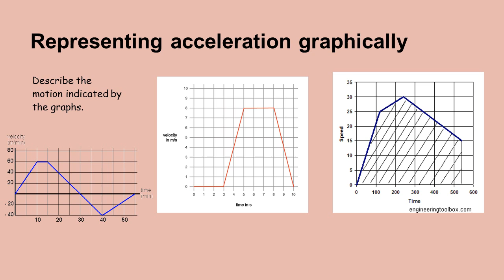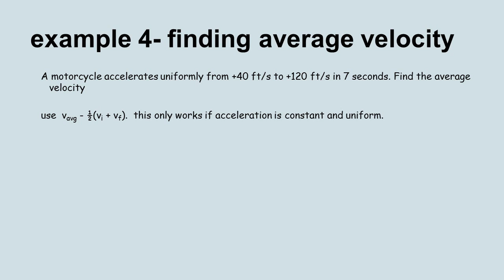Acceleration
Graphs and Problems

 a. A car is moving eastward along Lake Avenue and increasing its speed from 25 mph to 45 mph.
  b. A northbound car skids to a stop to avoid a reckless driver.
  c. An Olympic diver slows down after splashing into the water.
 d. A southward-bound free kick delivered by the opposing team is slowed down and stopped by the goalie.
 e. A downward falling parachutist pulls the chord and rapidly slows down.
  f. A rightward-moving Hot Wheels car slows to a stop.
  g. A falling bungee-jumper slows down as she nears the concrete sidewalk below
For each sentence determine the direction of acceleration.

As a general rule
if object is increasing speed acceleration is in the same direction as motion
if object is slowing down acceleration is in the opposite direction

The velocity of the aircraft is reduced from 100 m/s[S] to 40 m/s[S] in 8 s. Find it’s average acceleration.
example 2
A truck is moving east at a speed of 20 m/s. The driver presses on the gas pedal and truck accelerates at the rate of 1.5 m/s2 [E] for 7 seconds. What is the final velocity of the truck?
example 3
A truck is moving east at a speed of 30 m/s. The driver presses on the brake pedal and truck accelerates at the rate of 4.5 m/s2 [W] for 5 seconds. What is the final velocity of the truck?